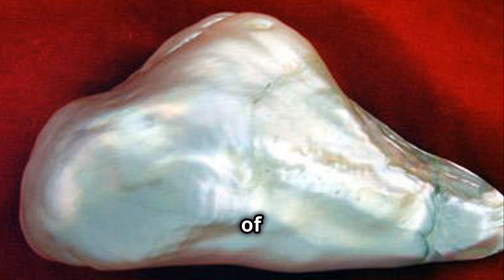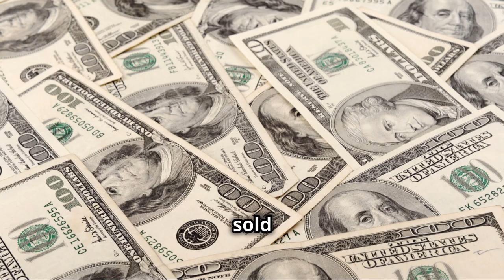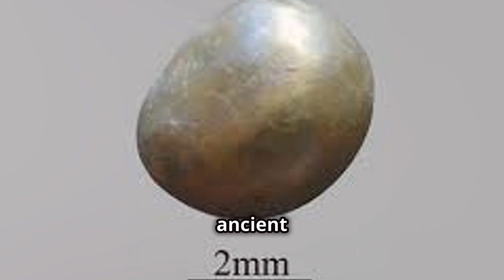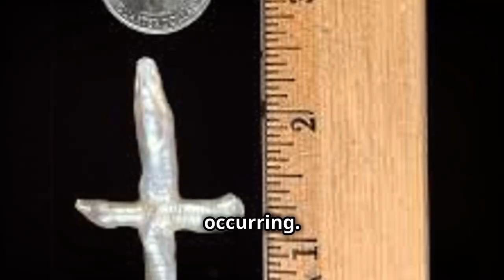Top 10 World's Most Famous Pearls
Dive into the mesmerizing world of pearls and discover the tales of opulence and mystery that have captivated royalty and adventurers alike. This video unveils the secrets behind ten of the world's most famous pearls, including the illustrious La Peregrina, the massive Hope Pearl, and the ancient Arco Valley Pearl. Learn about their origins from the depths of the ocean to their place in the crowns of kings and necklaces of celebrities. From the teardrop-shaped beauty from the Persian Gulf to the mythical Pearl of Lao Tzu, each pearl harbors a story rich with history and intrigue. Witness how these gems have become symbols of wealth, power, and divine wonder across centuries.

See Less

OUTLINE:
00:00:00
Introduction

00:00:33
La Peregrina Pearl

00:01:42
Hope Pearl

00:02:35
Arco Valley Pearl

00:03:33
Pearl of Lao Tzu

00:04:21
Abernathy Pearl

00:05:10
Jomon Pearl

00:06:04
Southern Cross Pearl

00:06:46
Pearl of Puerto

00:07:32
Gogibus Pearl

00:08:22
Conclusion